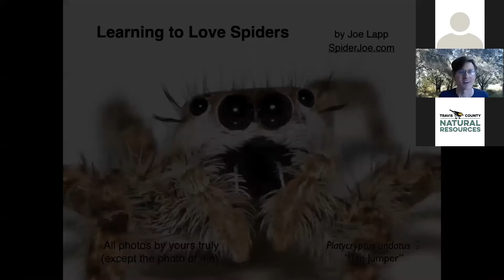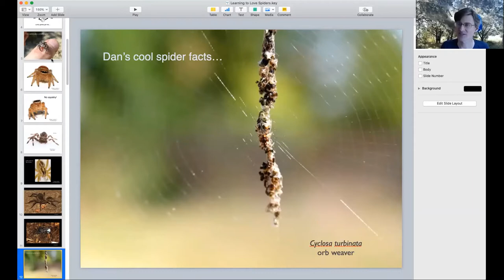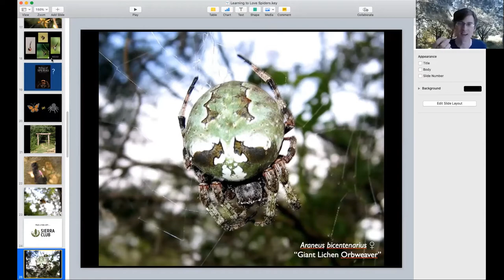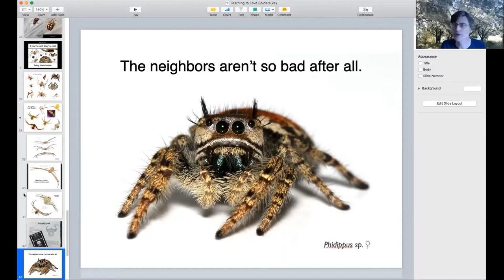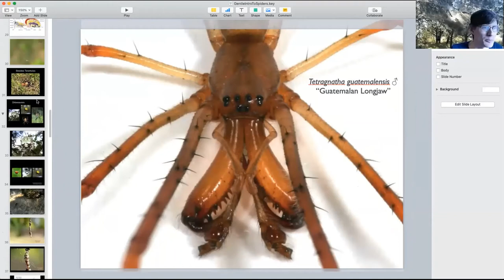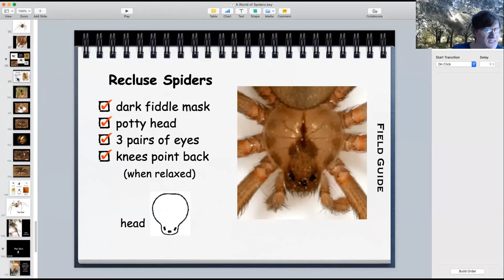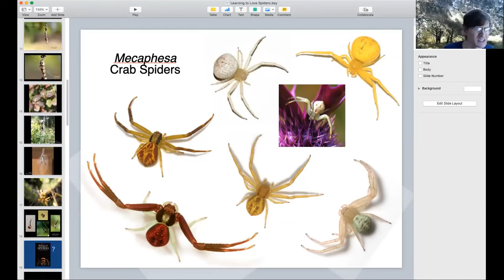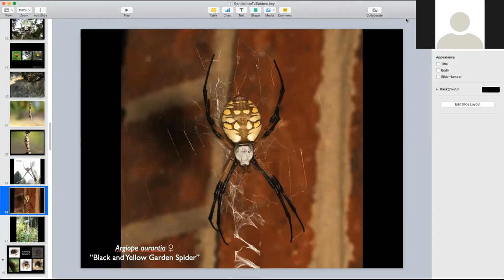Wild Neighbors: Learning to Love Spiders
Joe Lapp, or Spider Joe, is a self-taught spider taxonomist and nature educator in Austin, Texas. He studies spiders, teaches people about spiders, and develops software to support arthropod conservation at UT Austin.